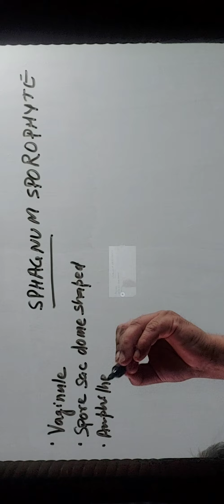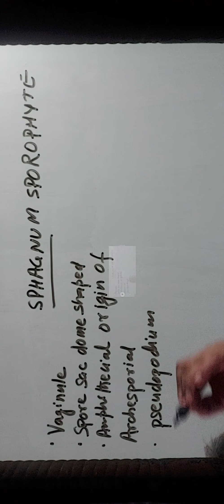SPHAGNUM SPOROPHYTE FOR NET/ DEGREE COLLEGE /PGT/ TGT EXAMS